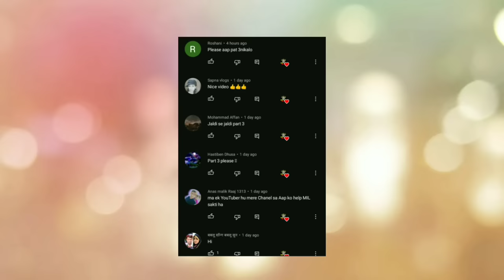gulli bulli aur iphone wali chudail horror story part 4 | make joke horror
gulli bulli aur mummy horror story part 1
gulli bulli aur mummy horror story part 2
gulli bulli aur mummy horror story part 3
gulli bulli aur mummy horror story part 4
gulli bulli aur mummy horror story part 5
Jason
Khooni Pig
Evil Nun
Granny
Grandpa
Ice-Cream Man Rod
Rod's Father
make joke of horror,
horror story,
gullu gullu,
gulli gulli cartoon,
bully bully,
horror stories,
gulli,
guli guli,
Mahak Meet,
Free Fire,
गुल्ली गुल्ली,
make joke horror,
bulli bulli,
gulli gulli,
gulli bulli,
gulli bulli dance,
scary teacher,
hello neighbor,
Horror Stories
Scary Stories